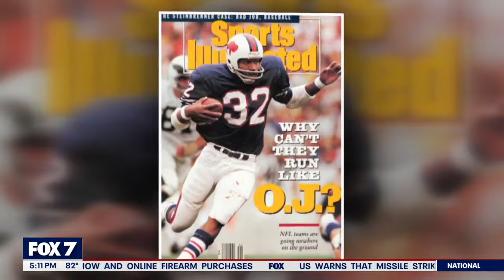OJ Simpson dead at 76 after cancer battle | FOX 7 Austin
OJ Simpson died on Wednesday after a battle with cancer. FOX's Greg Wolf has more on the former football star whose fame took a turn during the "Murder Trial of the Century."